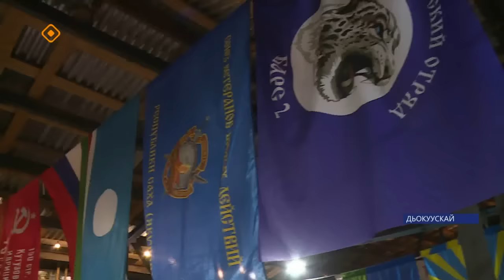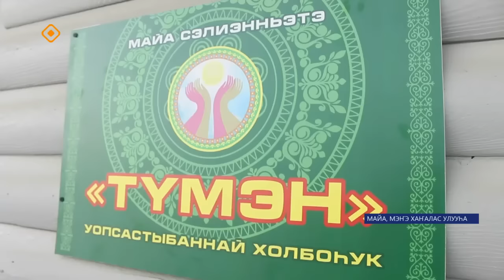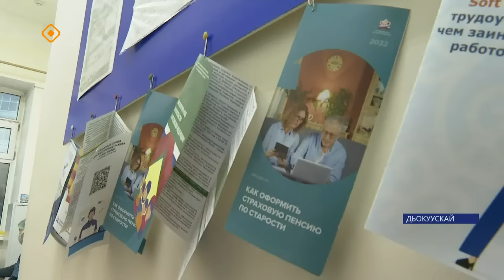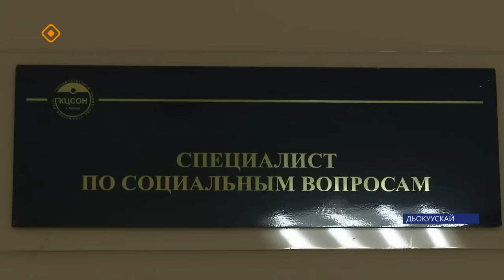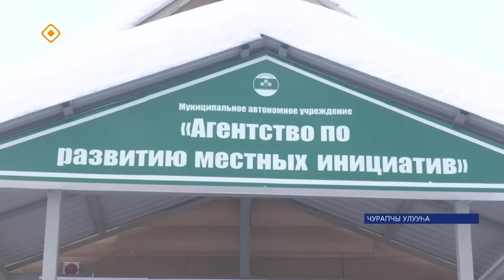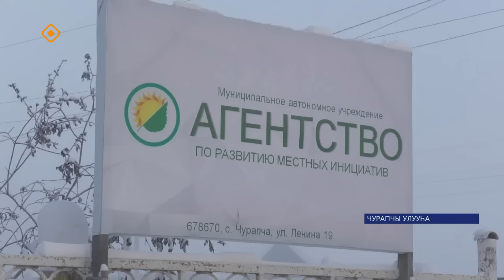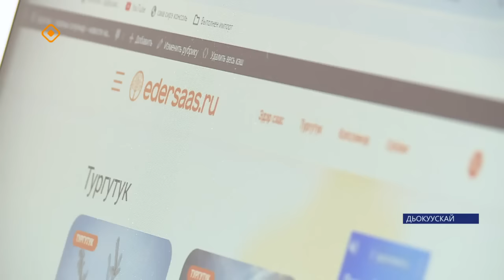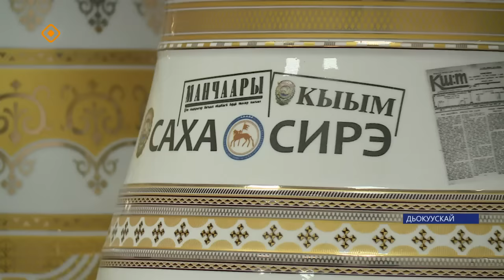«Саха сирэ» информационнай биэрии. Тохсунньу 11 күнэ 20:30